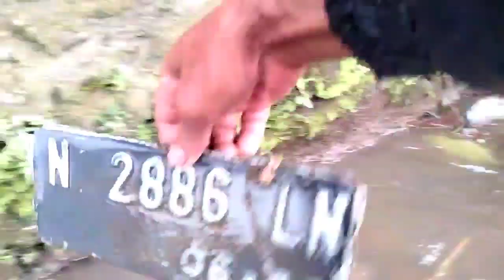Habis kerja bakti langsung mancing hasilnya lumayan ,,,